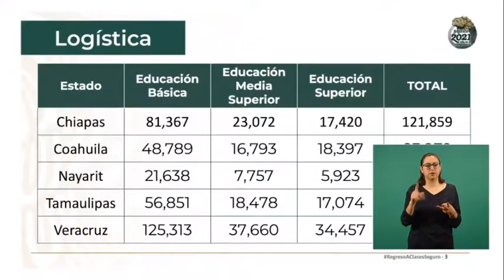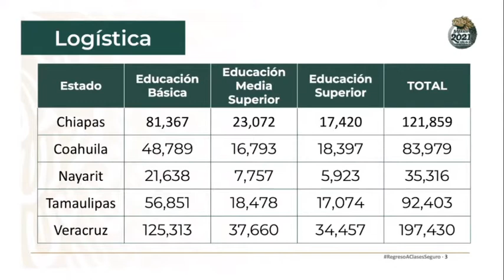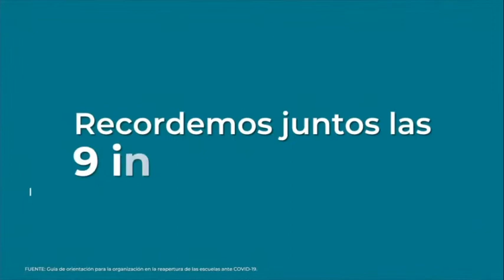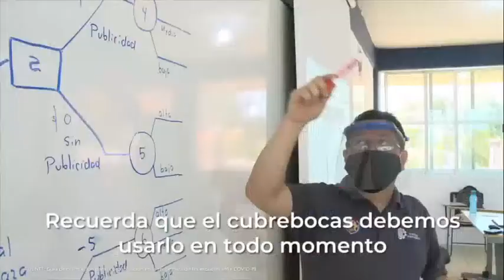REGRESO A CLASES